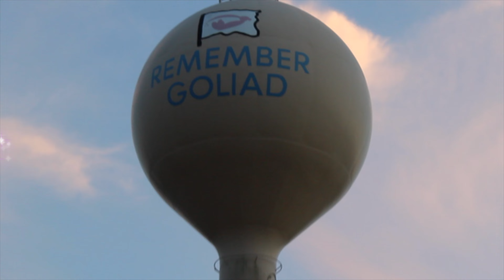His Child (Feat. Kim) ❤️‍🔥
So many times we fail Him yet He is there waiting and constantly pursuing us.
Don’t wait call on His Name now He accepts you as you are. Turn to Him and turn away from your wickedness and seek The Creator of the universe! Who loves us so perfectly despite our imperfections! 🙌🏻🙏🏻❤️
He loves you. And wants all of us not some. ✝️

Shout out to @alexmadethisbeat 🗣 🔥